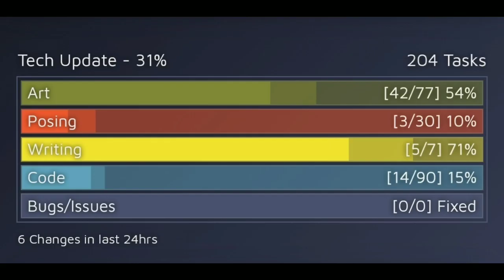Summertime Saga New 0.21 Tech Update Arts || 2021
Gaming Keyboard

Gaming Mouse

Gaming Laptop

Pc Cpu for gaming & stream